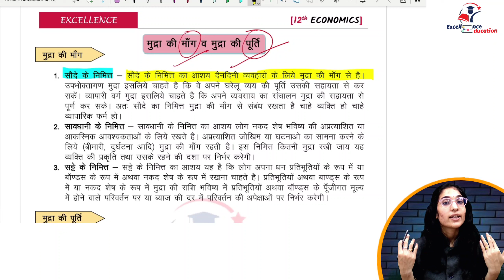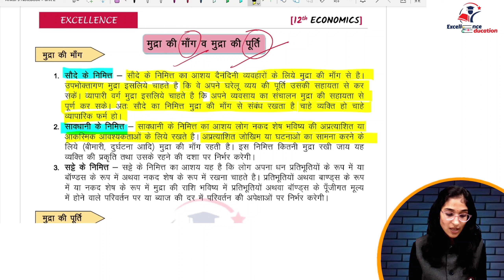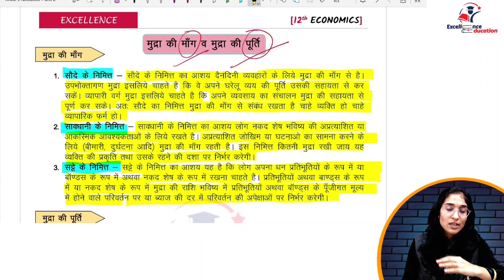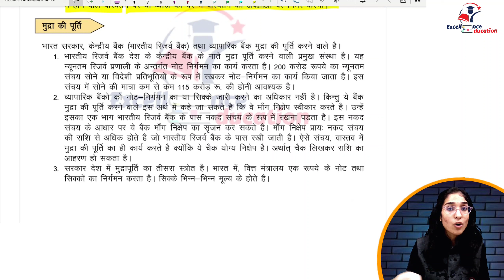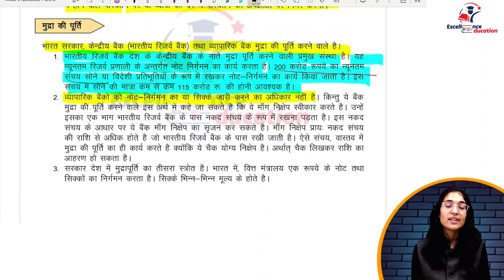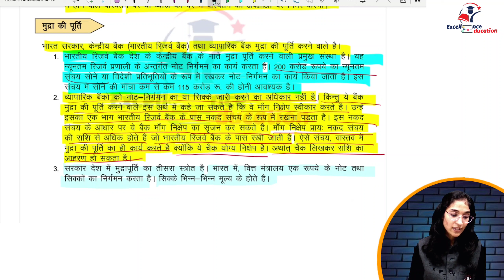मुद्रा की मांग एवं पूर्ति |अर्थशास्त्र (Eco) | कक्षा 12वी |इकाई-3 | भाग-4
excellencefamily#excellencefamily
मुद्रा की मांग एवं पूर्ति

✔️ Class: 12th
✔️ Subject:  समष्टि अर्थशास्त्र (भाग -4)
✔️ Chapter: मुद्रा ओर बैंकिंग
✔️ Topic Name: मुद्रा की मांग एवं पूर्ति

🙏🏻नमस्कार दोस्तों!! आज की इस वीडियो के साथ हम हमारी  Class 12th के अर्थशास्त्र के पाठ्यक्रम को शुरू करेंगे।।
और इस वीडियो में हम सकल घरेलू उत्पाद तथा सकल राष्ट्रीय उत्पाद में अंतर देखेंगे ।।

                                            ~TEAM EXCELLENCE~
                                              "हारा वहीं जो लड़ा नहीं"
                                                Always Support Us.